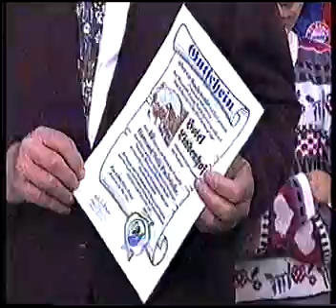Teil 4 - 1000 Jahrfeier Banteln - TV Livebericht - mehrere Teile